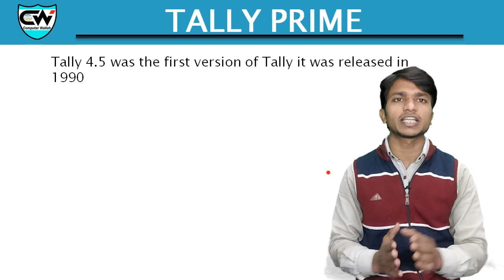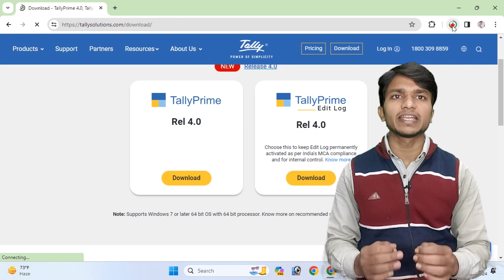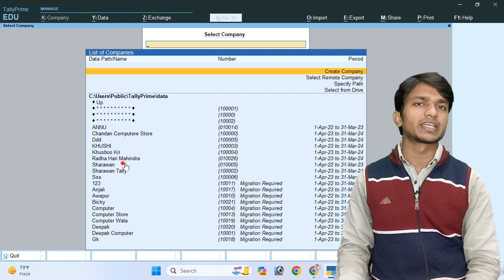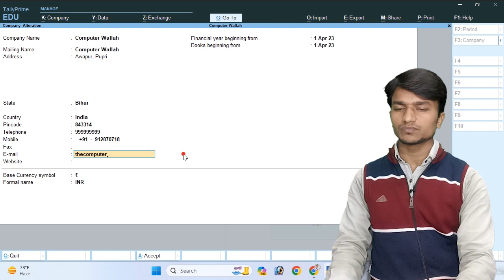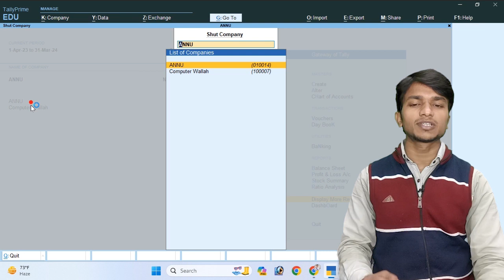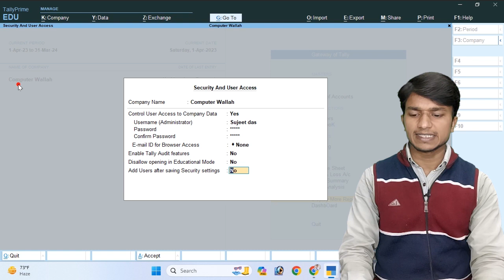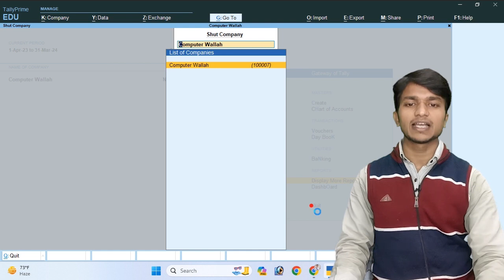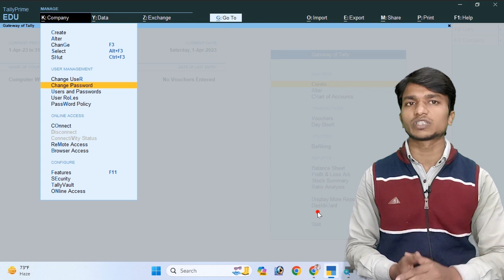Tally Prime Tutorial Free Course Day-1 || How To Create Company In Tally Prime